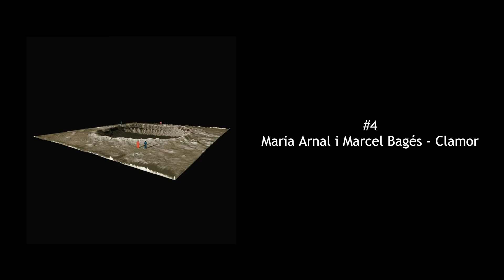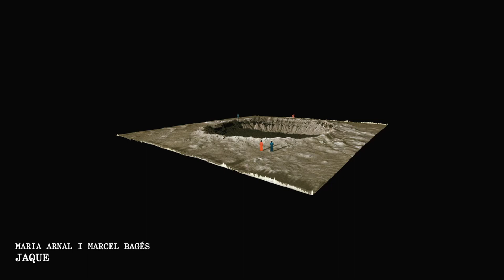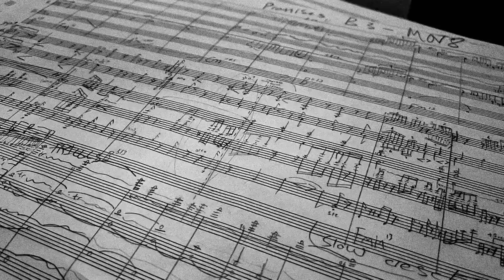Top 10 Albums of 2021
Finally, my top 10 albums of 2021. Let me know what you agree with and disagree with in the comments!

Happy new year to y'all, thanks for all the support in 2021 xoxo